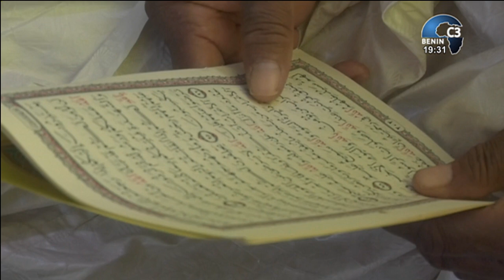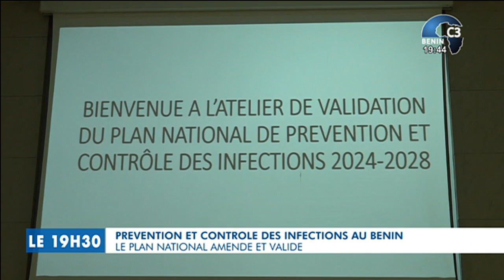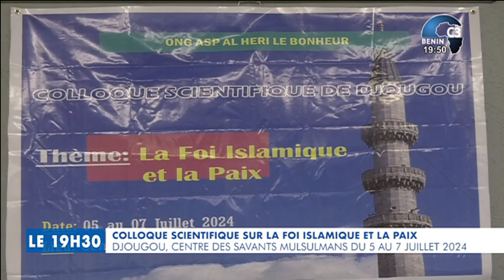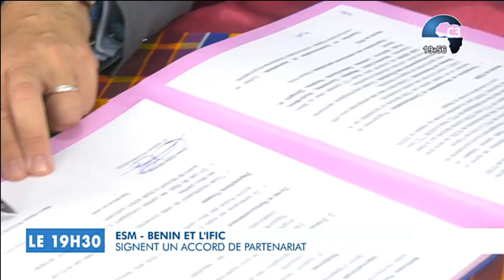CANAL3 BENIN : Journal Télévisé 19h30 du Lundi 01 Juillet 2024